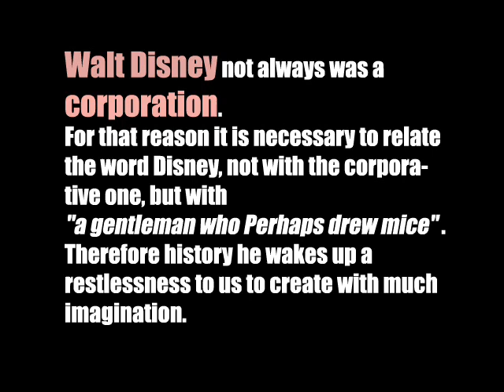Vaquero - Together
Videoclip